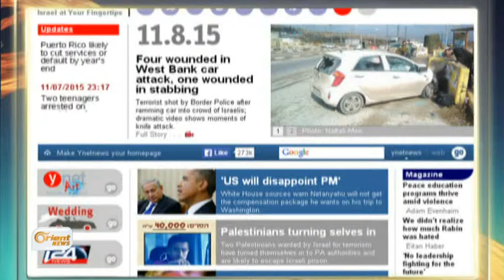Mosko Memlûk pêşniyar dike bo seroketiya Sûriya